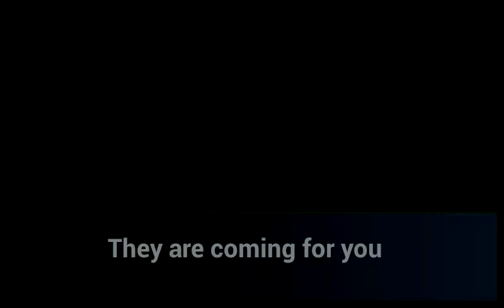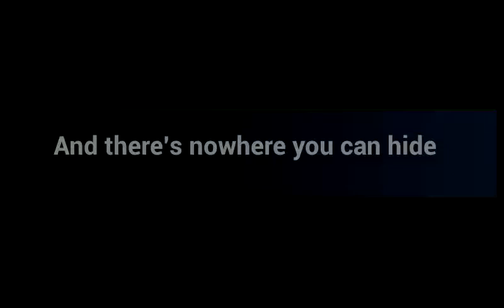When Tires Turn Black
Cool story bro